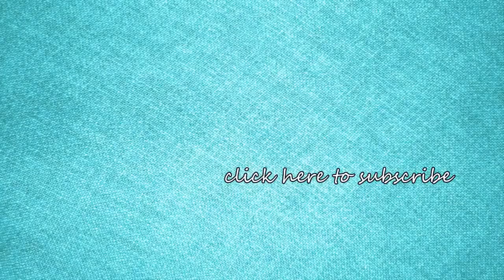Farming in China